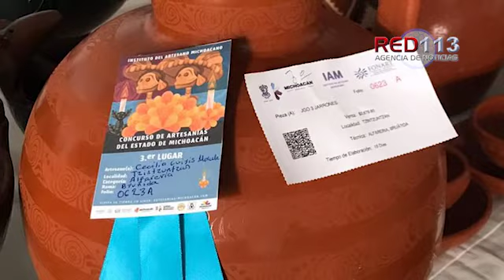En Noche de Muertos, Pátzcuaro mostrará la riqueza artesanal de Michoacán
Del 1 al 3 de noviembre estarán en venta y exposición las piezas ganadoras y participantes del L Concurso Estatal de Artesanías

Morelia, Michoacán, a 24 de octubre de 2019.- En el marco de la celebración “Noche de Ánimas”, el Instituto del Artesano Michoacano (IAM), y el Fondo Nacional para el Fomento de las Artesanías (Fonart), en coordinación con el ayuntamiento de Pátzcuaro, llevarán a cabo el L Concurso Estatal de Artesanías con sede en el Antiguo Colegio Jesuita.

Al respecto, la directora general del IAM, María Emilia Reyes Oseguera, informó que todas las piezas ganadoras y participantes del certamen permanecerán en venta y exposición del 1 al 3 de noviembre, en horario de 10 a 20 horas, para que los turistas nacionales y extranjeros puedan adquirir estas piezas.

Detalló que se otorgarán 210 premios por un monto total de 720 mil pesos en conjunto con Fonart, y otras instituciones vinculadas al sector artesanal, para las ramas de: alfarería, escultura cobre, madera tallada, muebles, máscaras, pasta de caña, maque y laca perfilada en oro, textiles, fibras vegetales, joyería, miniaturas, juguetería, arte plumario, cerería, cantería y lapidaria, muebles de fibras y varios.

Agregó, que a la mejor pieza de todo el concurso se le distingue con el premio especial “Teresa Dávalos”, por un monto de 20 mil pesos; además, se entregan diez premios especiales más para otras piezas que el jurado seleccione.

La funcionaria estatal señaló que este sábado 26, domingo 27 y lunes 28 de octubre, se llevará a cabo el registro de piezas en las diferentes ramas artesanales, y los días 29 y 30 del mes en curso, se calificarán las artesanías por el jurado calificador que son conocedores del arte popular.

Reyes Oseguera, refirió que el día 1 de noviembre, a las 12 horas, en la Plaza Don Vasco de Quiroga, se realizará la ceremonia de premiación del certamen artesanal, a la cual se espera la asistencia del Gobernador Silvano Aureoles Conejo y de otras autoridades del gobierno federal y estatal.